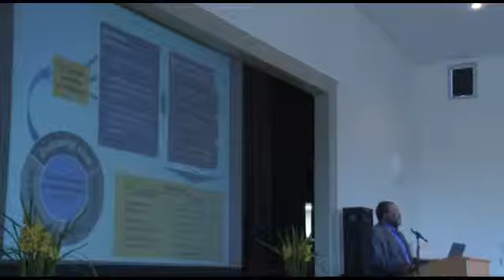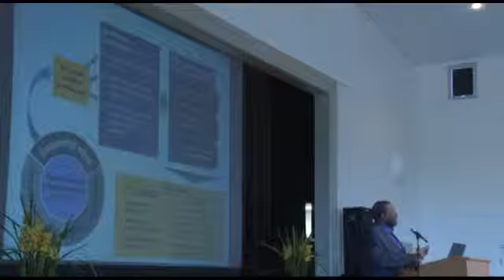Literacy Summit: Ralph Smith & Alicia Maldonado (Part 4)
Hosted by the Literacy Campaign for Monterey County on October 25, 2013. The Summit on Literacy & the Economy: Reading Our Way to Prosperity event was held at California State University, Monterey Bay.

Ralph Smith, Managing Director of the National Campaign for Grade-Level Reading and Alicia Maldonado, California Lead for the National Campaign for Grade-Level Reading spoke about the third grade reading readiness efforts underway nationally and specifically California. The third grade is a benchmark year and if unchecked, each preceding year widens the achievement gap for students.

Video Courtesy of California State University, Monterey Bay (via Jeff McCall).